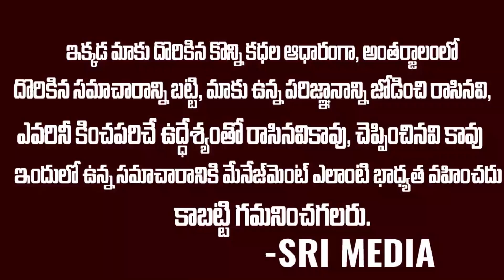Most Best Worst with trust lost past with cost and roast with all just Beast |బీస్ట్ రివ్యూ తెలుగు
WATCH :Most Best Worst with trust lost past with cost and roast with all just Beast |బీస్ట్ రివ్యూ తెలుగు